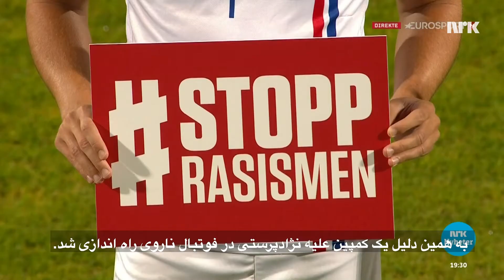Rasisme i idretten نژادپرستی در سپرت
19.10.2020 Vakten som kalte Vålerengas Ousmane Camara for «apekatt» er nå politianmeldt. Episoden skjedde på en kveld der norsk fotball ville ta et endelig oppgjør med rasismen, etter Kristiansunds Amahl Pellegrino opplevde rasistiske tilrop i Ålesund 4. oktober.
نگهبانی که بازیکن وولرنگا اوسمان کمارا را "شادی" خوانده بود  اکنون به پلیس گزارش شده است. این اتفاق در شبی‌ افتاد که فوتبال ناروی قصد داشت پس از آمال پلگرینو که بازیکن کریستیان است و شعارهای نژادپرستانه را در ۴ اکتبر در السوند تجربه کرد دیگر نژادپرستی را تجربه نکند.